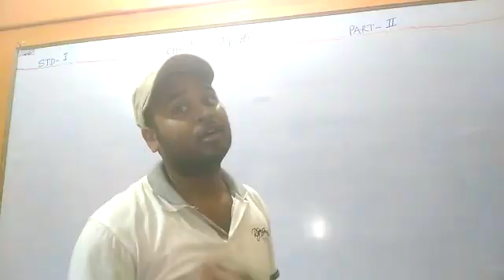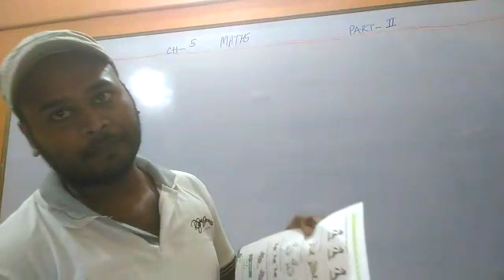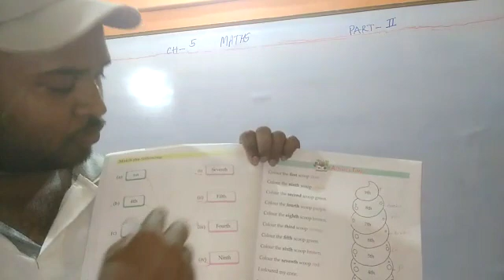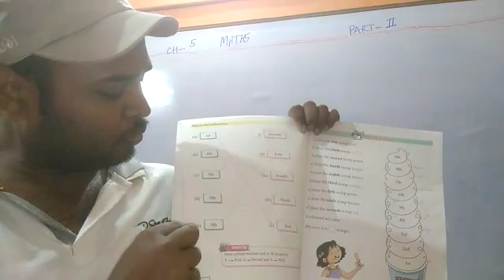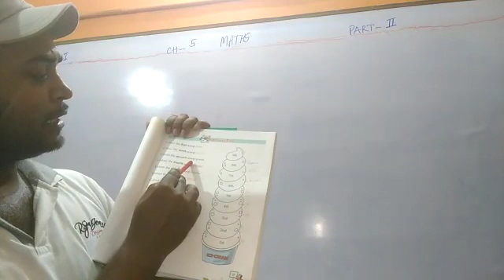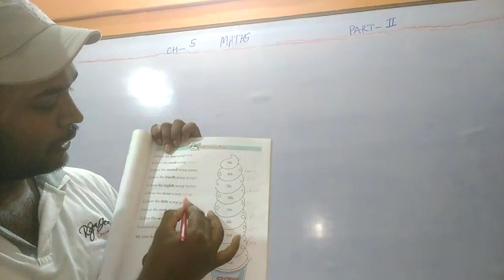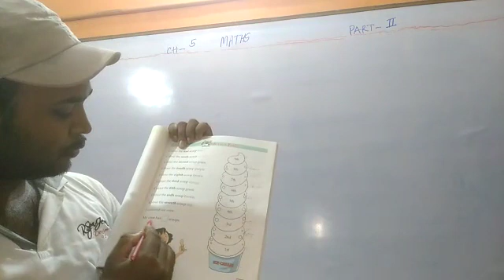Class :- 1, Sub :- Maths, Chapter :- 5, Part :-2, 07/05/2020